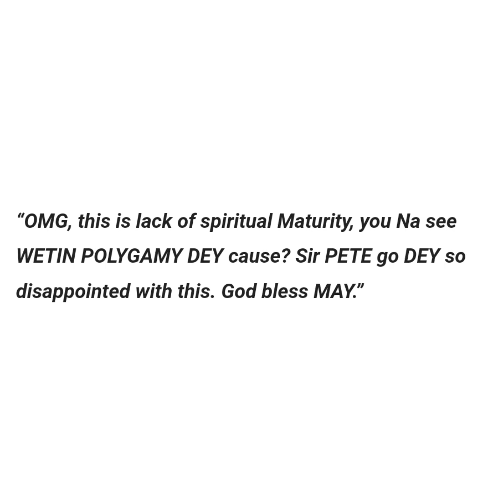Uche Manduawgu Móçk Yul Edochie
Uche Manduawgu gives Yul Edochie WotoWoto As He Móçk Him On His Present Lifestyle chai